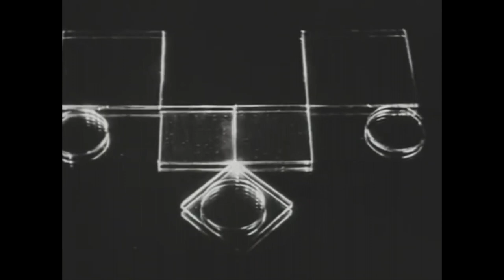Five Minutes of Pure Cinema (1926) by Henri Chomette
The Image: Mainly, I like the title (!) but: there really are also tonnes of arresting and even beautiful images here - from what look like a host of glass petri dishes to feldspar and quartz -and then loads of trees! yes trees!